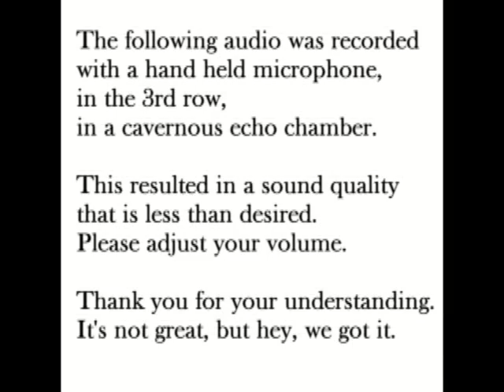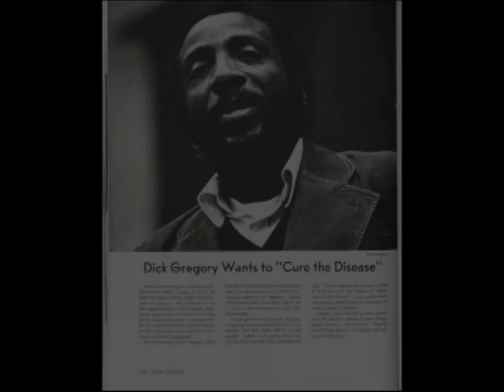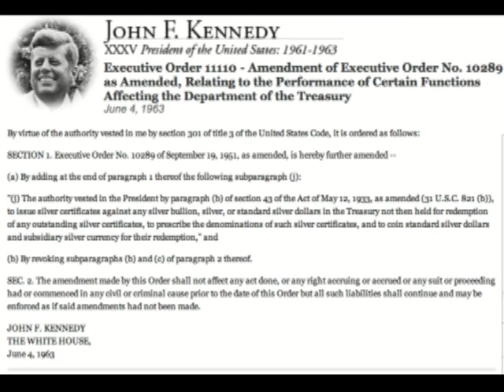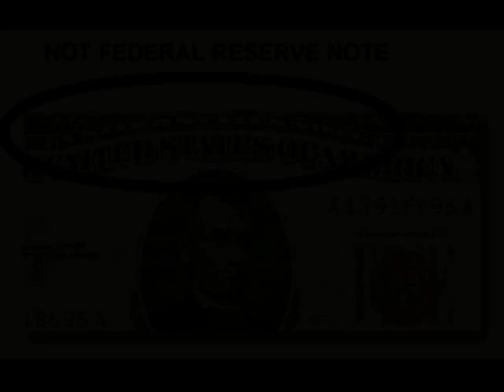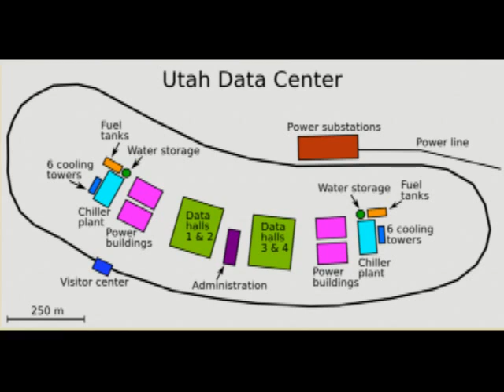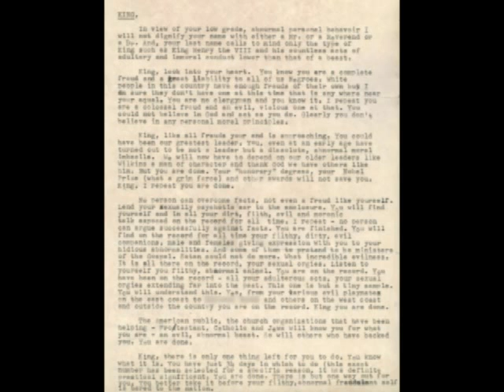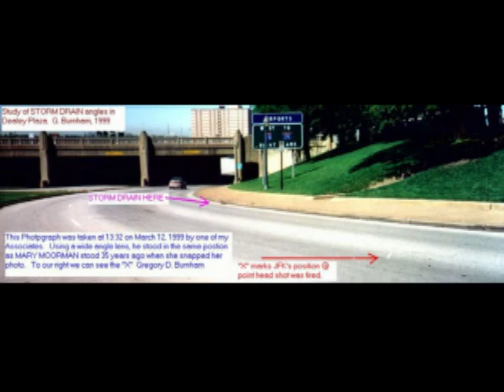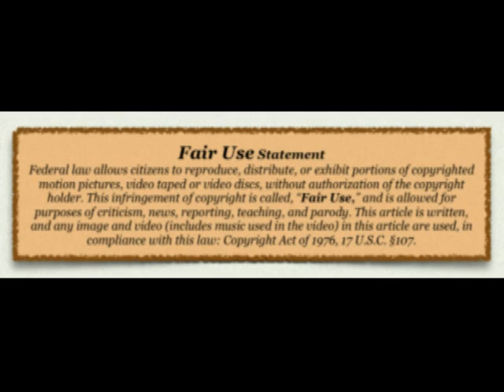John Barbour & Jim Marrs The Texas Theater Q&A Nov. 21, 2014 Pt 2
This is part 2 of 2 of John Barbour and Jim Marrs on November 21, 2014 at The Texas Theater (the Oswald theater). This Q & A took place after the presentation of The Garrison Tapes, written, directed, and narrated by John Barbour. Jim & John spoke to those in attendance, and answered questions after the viewing.